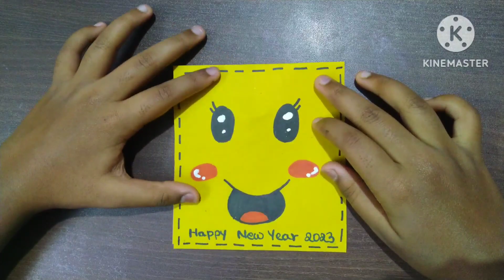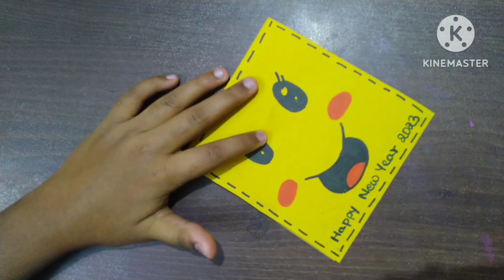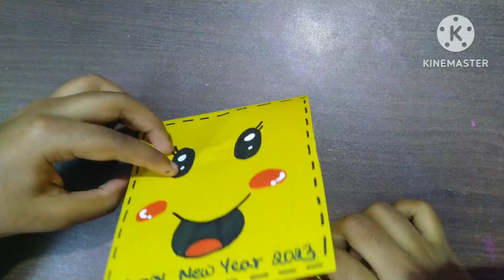DIY Happy New Year Greeting Card 2023 | Handmade New Year Card | New Year Card Making Ideas